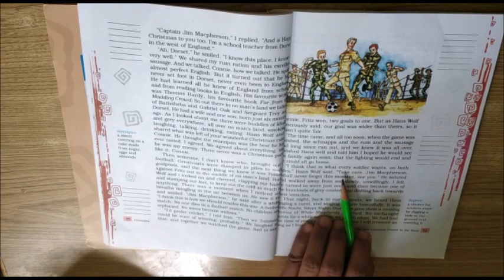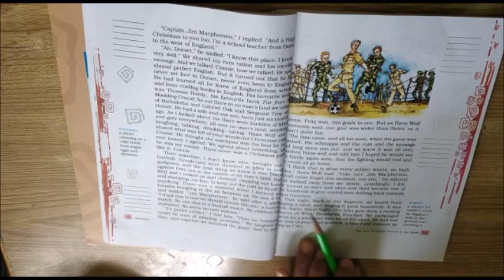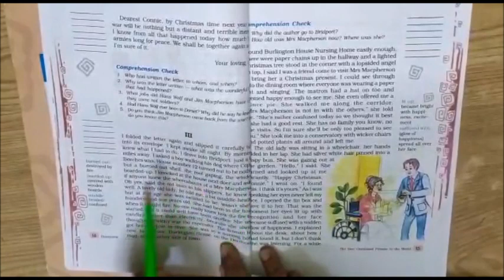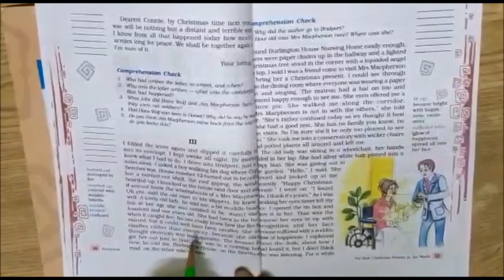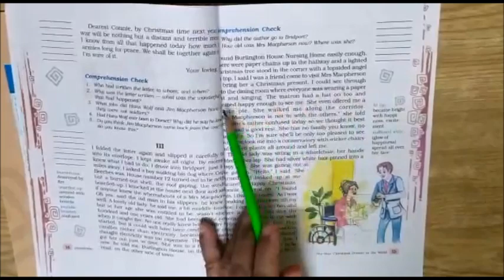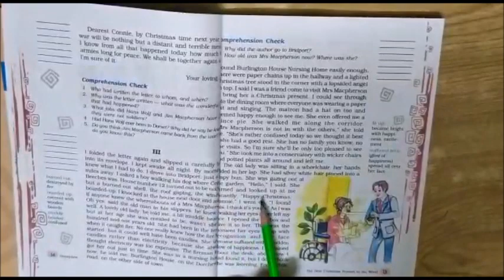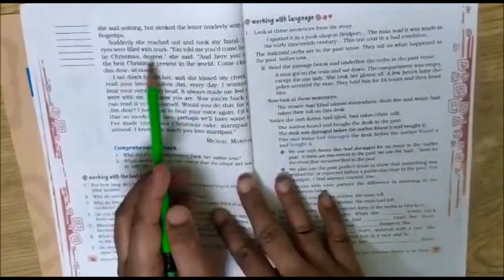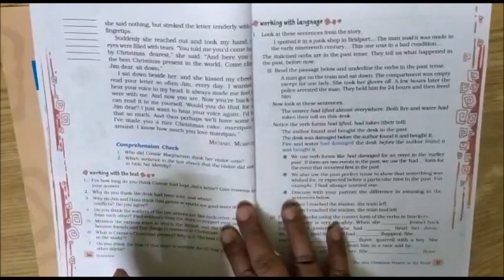Class VIII English Chapter 1 Part 3